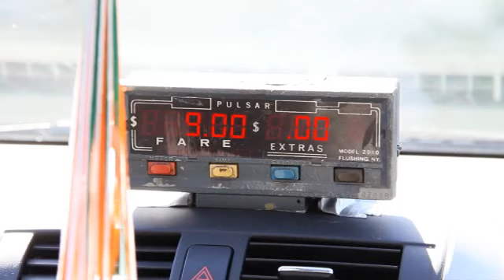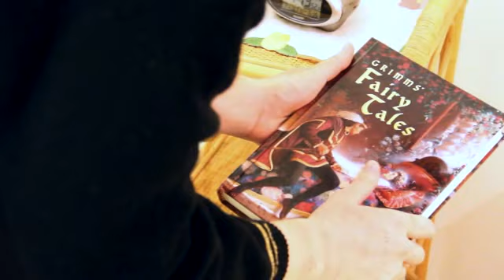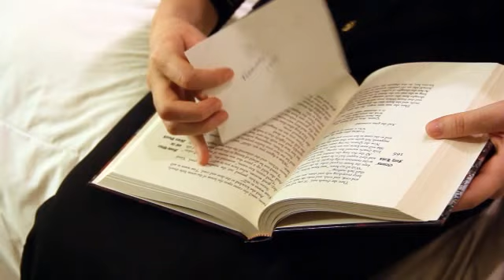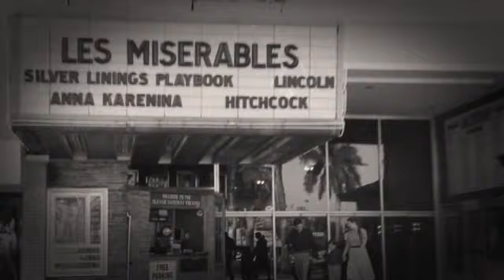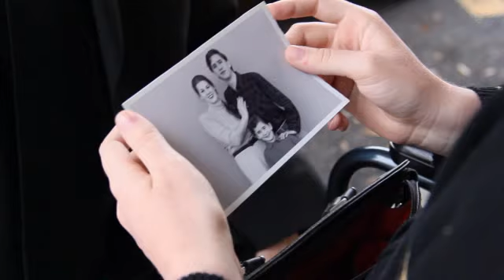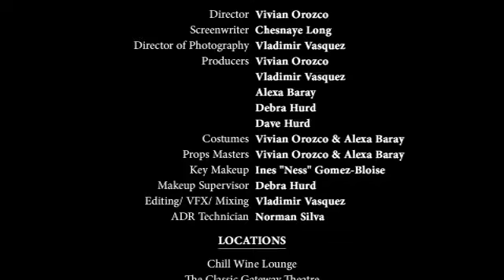"Memento Mori" Complete Film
Humaya's Short film, Memento Mori, submitted for the 2014 Sundance Film Festival.
Considered, but unfortunately, not selected. We hope you enjoy the story!
Memento was a great learning experience for all of us, and we are thrilled to have it be our first film.

We learned a lot creating it, and we are applying new techniques and improvements for our next film, Documentary 2014!